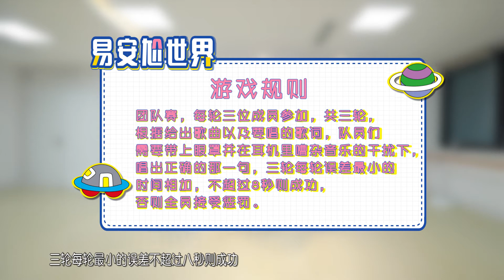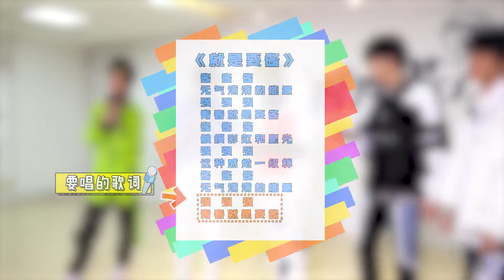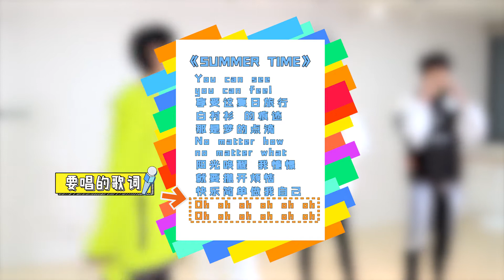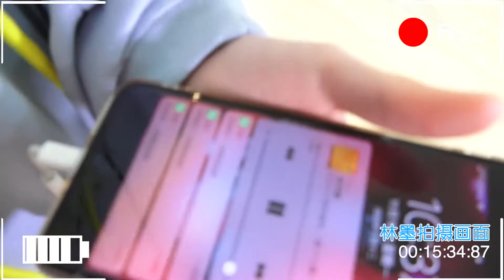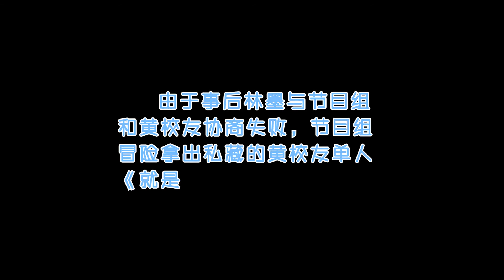[黃其淋＆林墨] 181206《易安尬世界》44——捍衛音樂社的榮譽吧